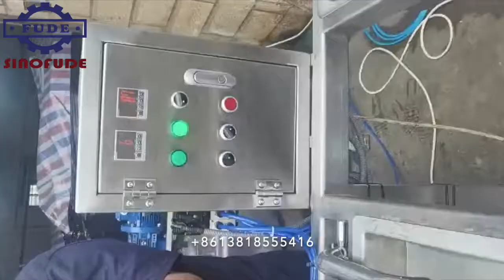Small automatic konjac boba pearls making machine agar boba machine popping boba production line